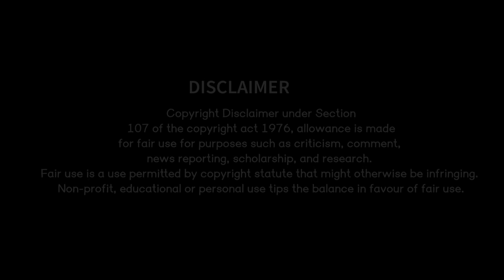Jatra Swarna Mahal 2023/24/New Gate & Light Jhalak/ଯାତ୍ରା ସ୍ୱର୍ଣ୍ଣମହଲ ନୂଆ ଗେଟ୍ ଏବଂ ଲାଇଟ୍ ଝଲକ୍